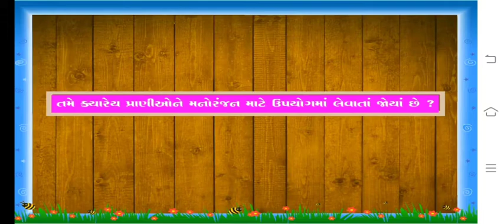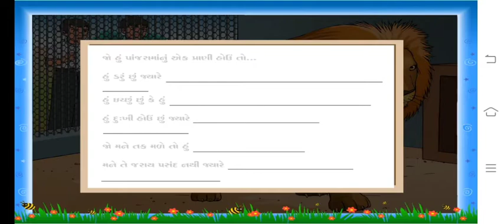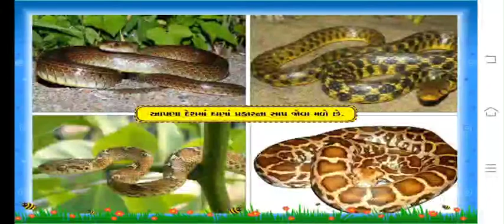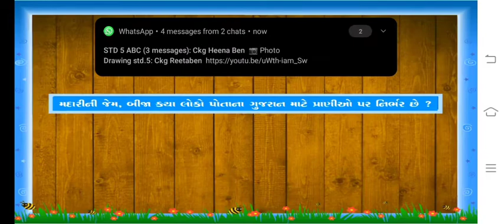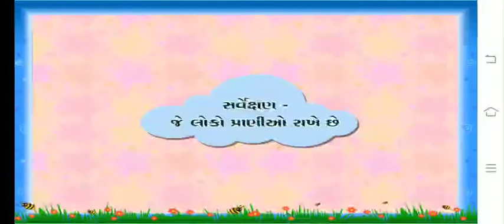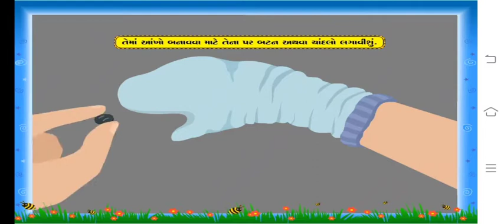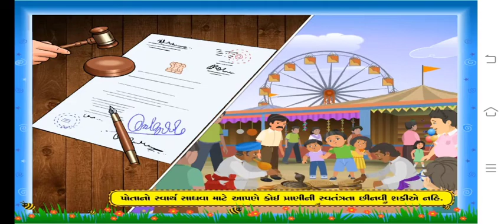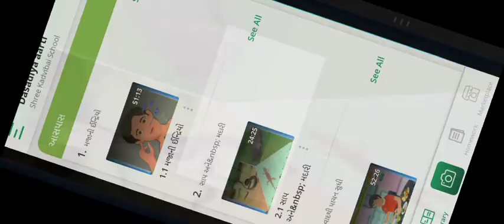ધોરણ:- 5 વિષય :-પર્યાવરણ પાઠ:- 2 પાર્ટ 2